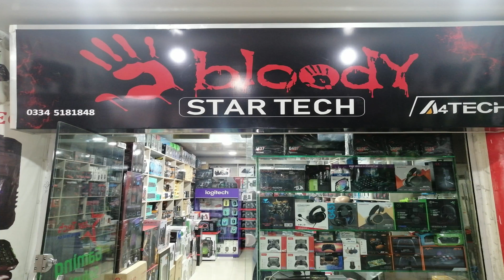Redragon M908 IMPACT MMO PC Gaming Mouse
Redragon M908 IMPACT MMO Gaming Mouse up to 12,400 DPI High Precision Laser Mouse for PC, 18 Programmable Buttons, Weight Tuning Cartridge, 12 Side Buttons, 5 programmable user profiles, 16.8 Million Customizing LED Color Option

【Specifications】

Customize DPI Switch mode 1: 500/1000/2000/3000/6200 adjusted via the buttons of the mouse

Customize DPI Switch mode 2: DPI can be adjusted freely by 100 from 100 to 12400 via programming software

Polling Rate: Up to 1000 Hz; switchable: 125HZ/250HZ/500HZ/1000HZ (Default 500HZ)

Buttons: 18 (18 out of 19) are customizable

Tracking System: Laser

Interface: USB 2.0 full speed. 3.0

Size: 4.81 x 3.62 x 1.65 inches

USB Length: 1.8M braided-fiber cable

【 Package Included】

1 X Redragon Impact Gaming Mouse

1 X User Manual